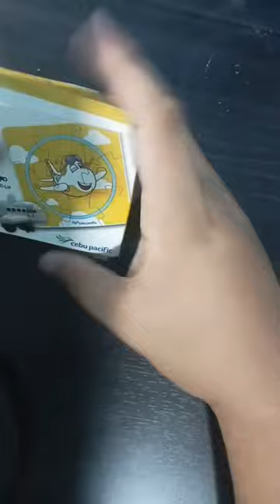Cebu Pacific Jigsaw Puzzle 🧩With Airplane Toy